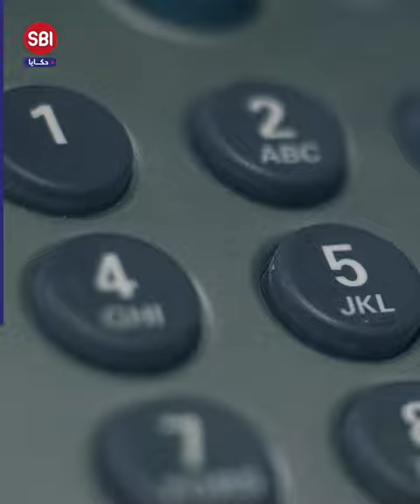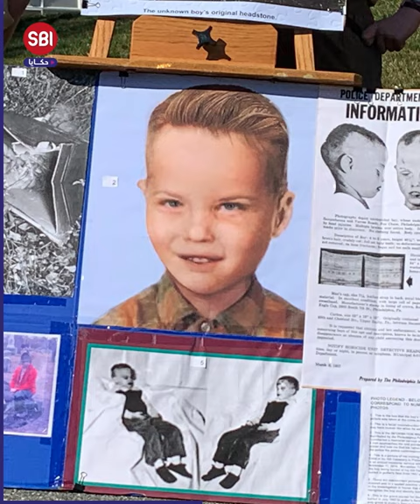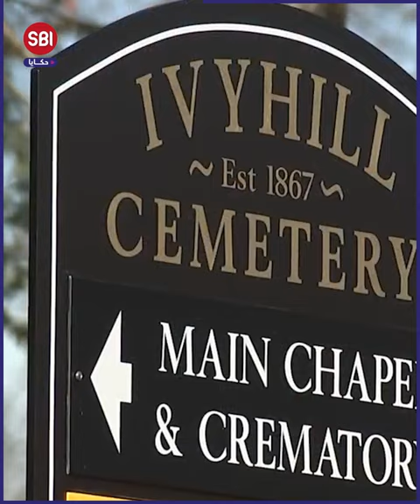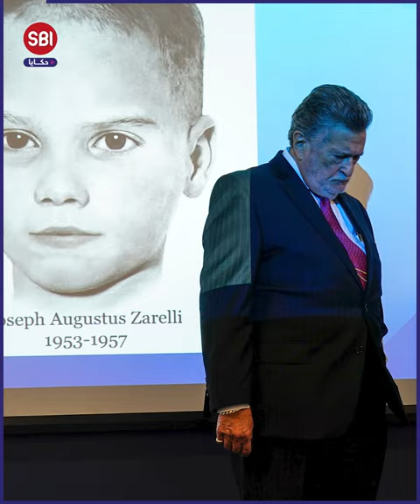بعد ٦٥ سنة على وفاته.. استطاعت الشرطة تحديد هوية طفل أمريكا المجهول!